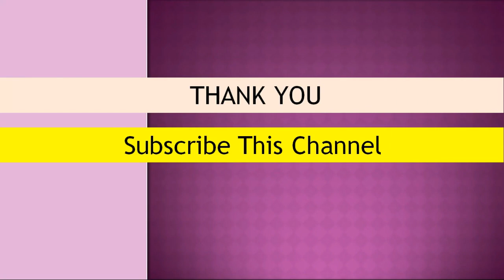5 stocks for 30th April